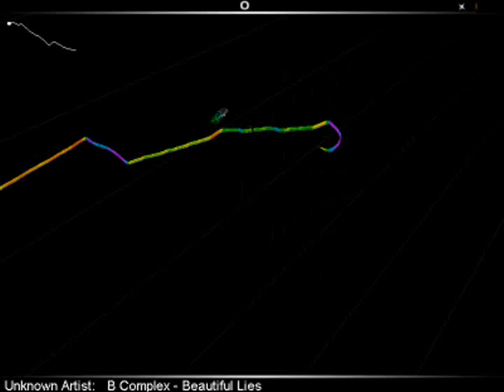AUDIOSURF: B-Complex - Beatiful Lies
Me playing audisurf with this awesome track^^.
Unfortunately i dont have a original vers. of this song:'(